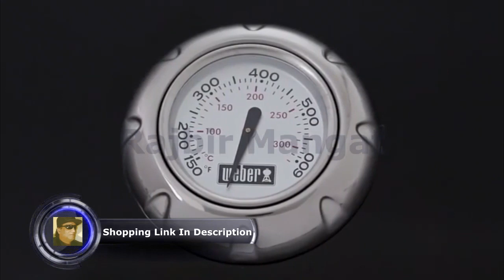Weber 46110001 Spirit E 210 LP Gas Grill, Black